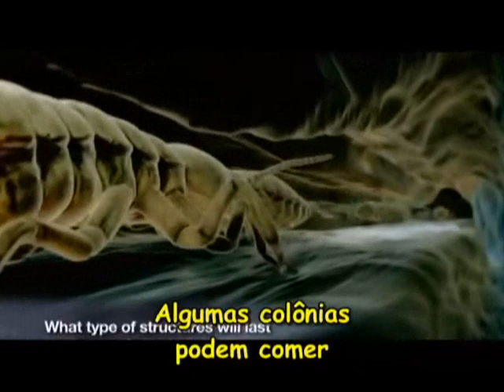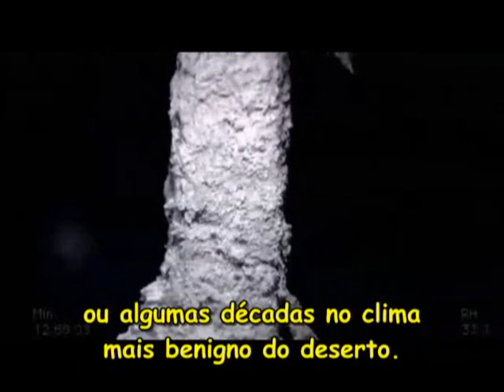LIVE AFTER PEOPLE Parte 5.(History Channel)-Original